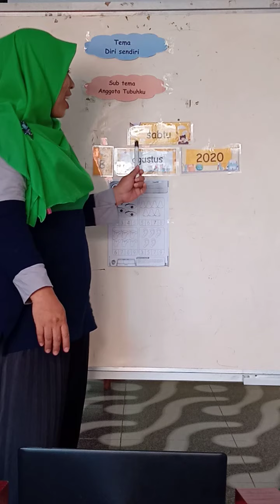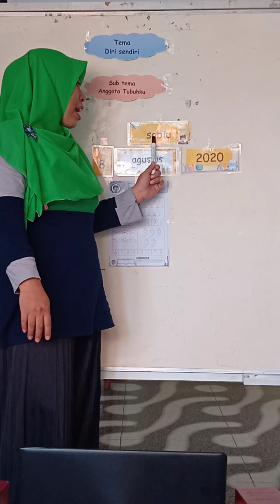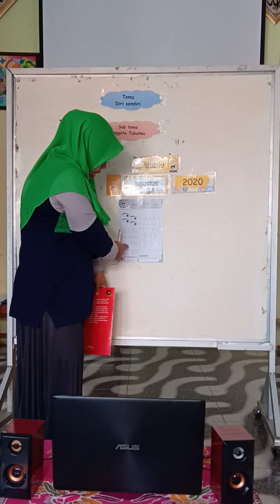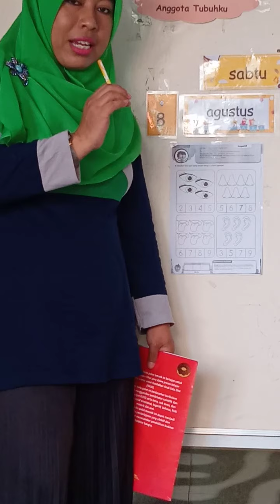Sabtu ceria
Badan sehat jia kuat